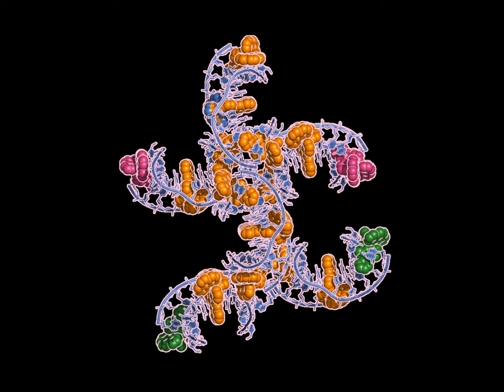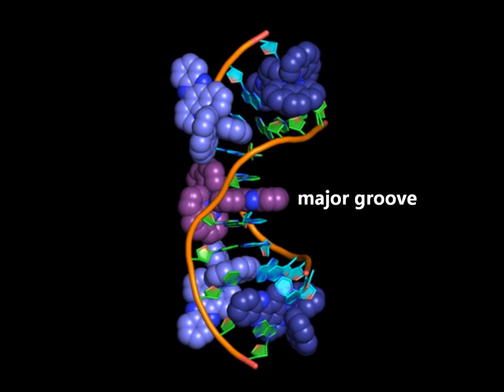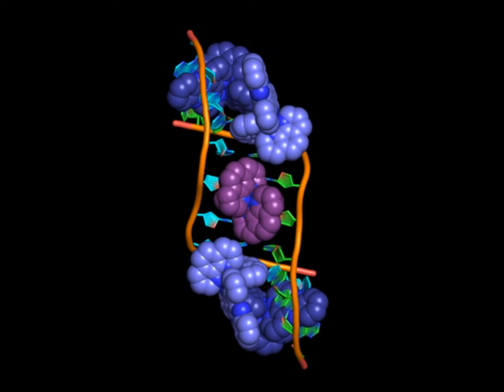Symmetrical intercalation of a ruthenium 'light-switch' complex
The original video to accompany the Nature Chemistry paper by Cardin et al.
It was made for a five minute poster presentation at the Royal Society on June 19th 2012.
The paper is now out, and part of a special focus issue, with all the 'DNA bonding' content free to download until August 23rd. All well worth a read for anyone with an interest in DNA binding.

This video highlights the way in which the symmetrical intercalation is embedded in a scaffolding held together by the combination of angled intercalation and semi-intercalation, which between them use four of the five possible binding locations. This result suggests the possibility that other species could be incorporated at this centre step.